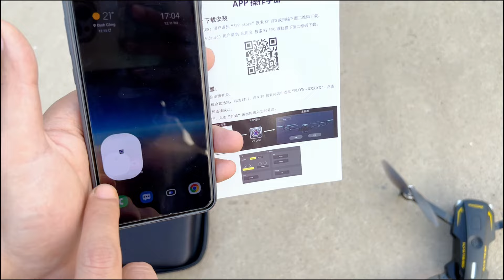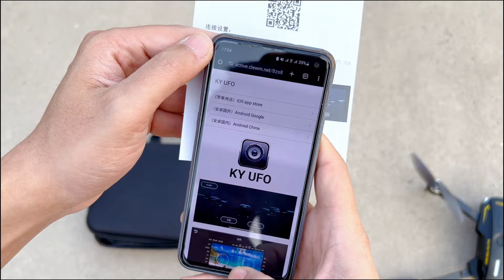Hướng Dẫn Bay Flycam Giá Rẻ ZD012 - Flycam Rẻ Nhất Có GPS Chỉ 750k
Lưu ý trước khi bay:
- Sạc đầy pin trước khi chơi
- Nếu bay ở chế độ có GPS thì cần bay ngoài trời không gian rộng để máy mới bắt đủ tín hiệu vệ tinh